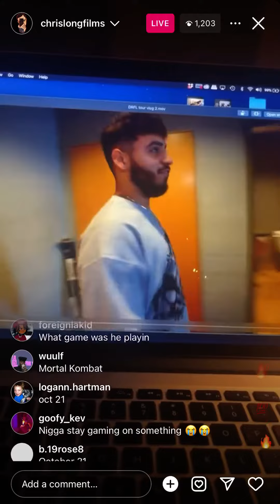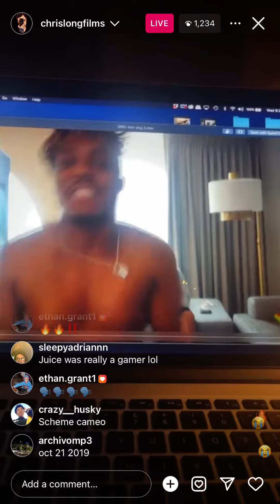Juice Wrld Unseen Footage:credit